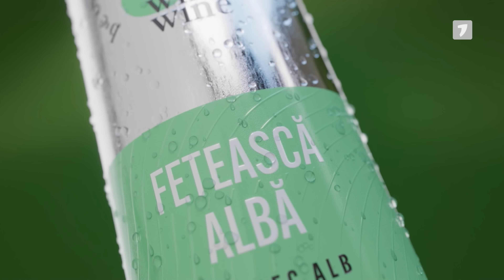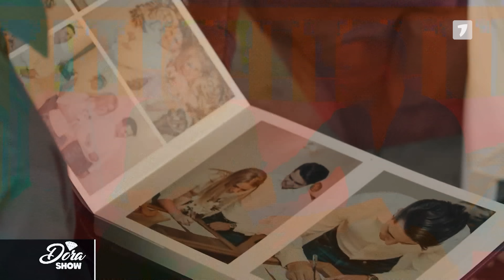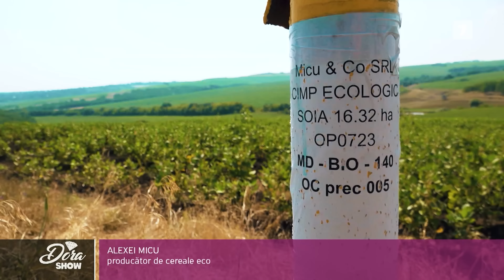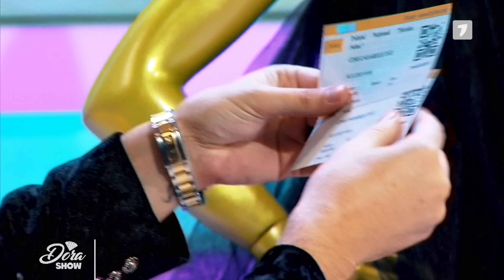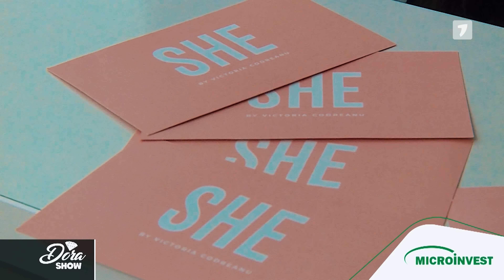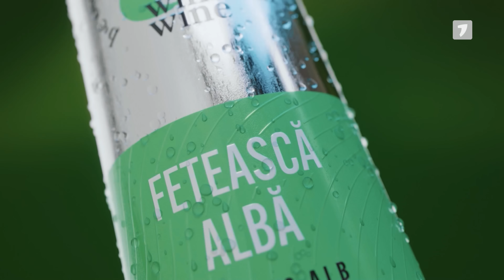Dora Show, ediția din 28.10.2023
"Dora Show" Un proiect unic de divertisment și singurul caracter-show din Republica Moldova. O emisiune neordinară cu foarte mult umor, sarcasm și provocări, unde lumea mondenă este luată în răspăr, fără menajamente, în care vedetele sunt ademenite și descusute de cele mai intime secrete din viața lor.